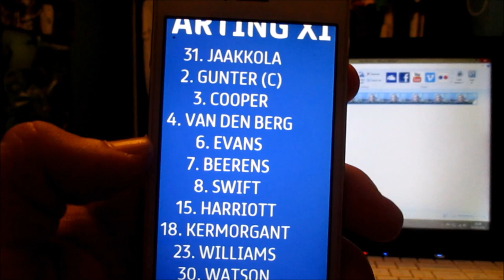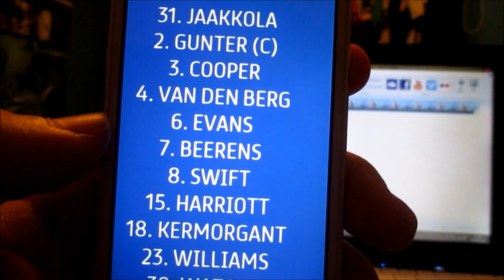Reading FC 2-0 Plymouth Argyle (Van Den Berg & Beerens) EFL Cup Round 1 - Match Experience #6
Hi guys and welcome back to a brand new video here on the channel. Sorry it's a short one! But today we will be showing our matchday experience from the EFL Cup game against Plymouth. Hope you all enjoy and Peace!